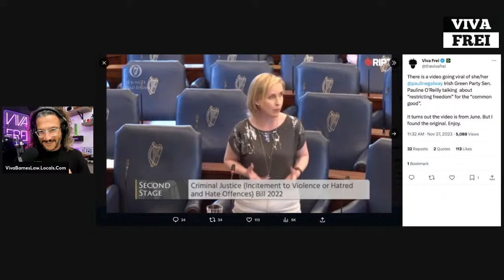Interview with Kyle Kemper (Justin Trudeau's Half-Brother) - Talking Politics, RFK Jr. AND MORE!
This is going to be very interesting. I have listened to a few of Kyle's podcasts, and he sounds like a genuinely good person.